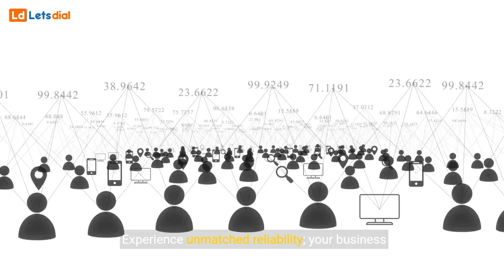How Does Sip Trunking Work l Letsdial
Welcome to LetsDial, your go-to destination for telecommunications insights! In this video, we unravel the mysteries behind SIP trunking and explore its significance in modern communication. Join us as we define SIP trunk, discuss its functionalities, benefits, and how it revolutionizes business communication.